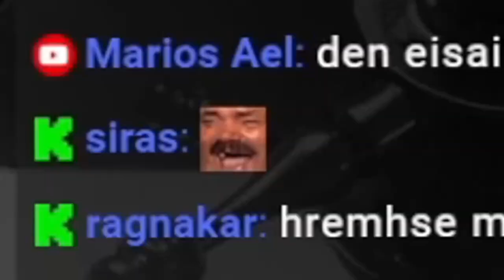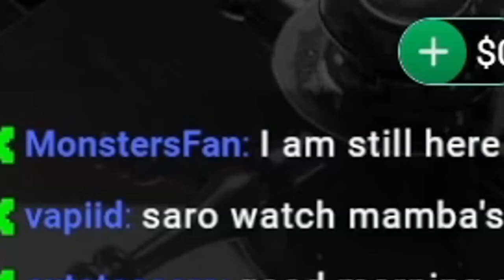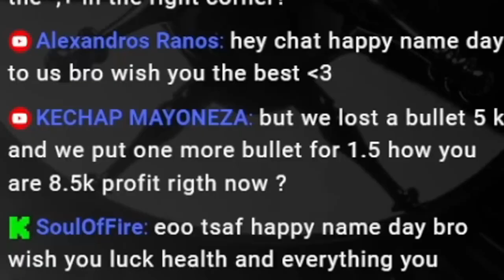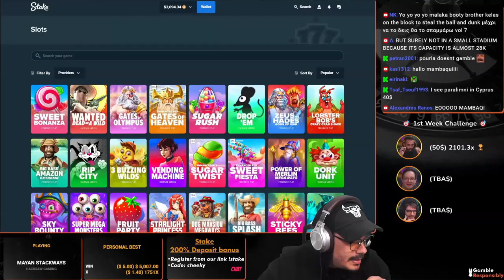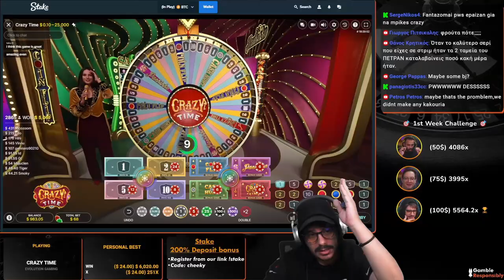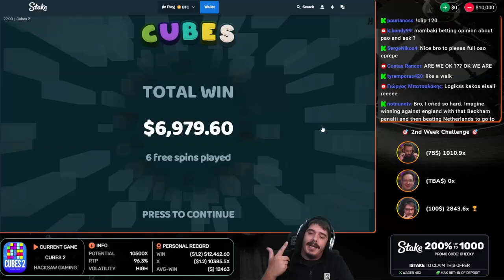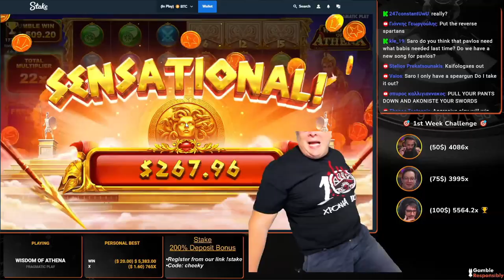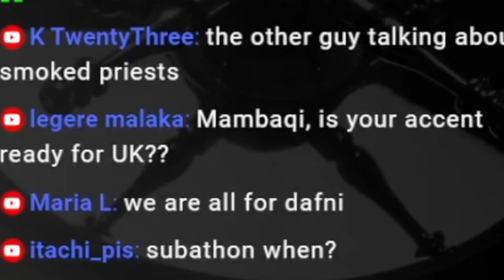🤑 LE BANDIT MAX WIN 🤑Tsaf_Tsouf show us the way!!! Extended Version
This stream is addressed to international audience!